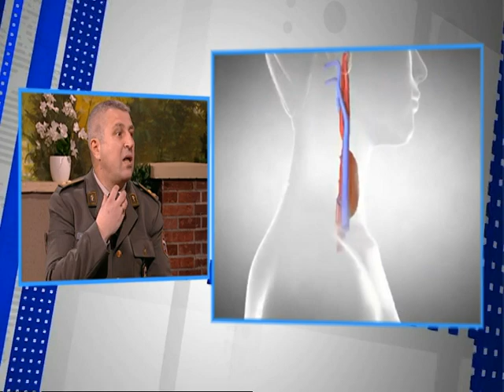Dobro Jutro - Jovana & Srdjan - dr Sasa Kikovic 09.02.2017.